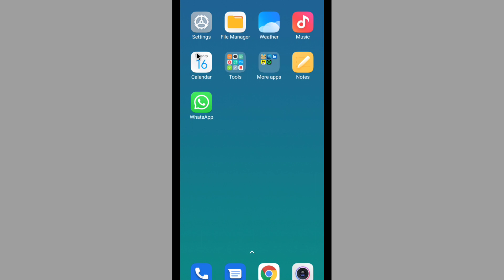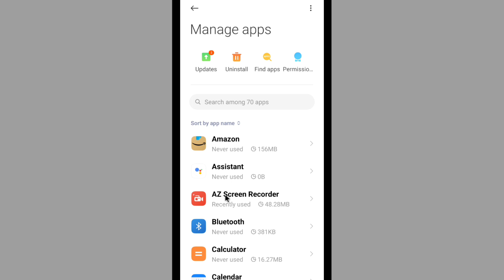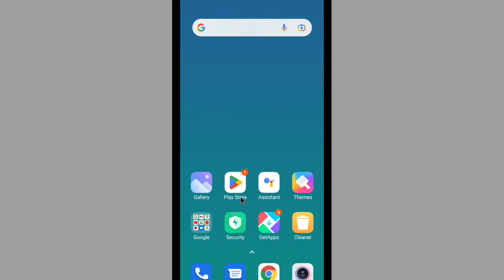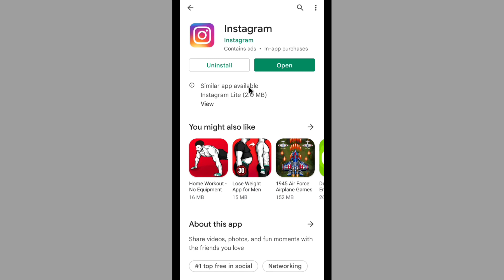Instagram Download Nahi Ho Raha Hai | Instagram Not Downloading From Play Store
Topic Covered
Play Store Se Instagram Download Nahi Ho Raha Hai
Instagram App Download Nahi Ho Raha Hai
Play Store Se Instagram Download Kyon Nahin Ho Raha
Play Store Se Instagram Download Kyon Nahin Ho Raha Hai
Instagram Download Na Ho To Kya Karen